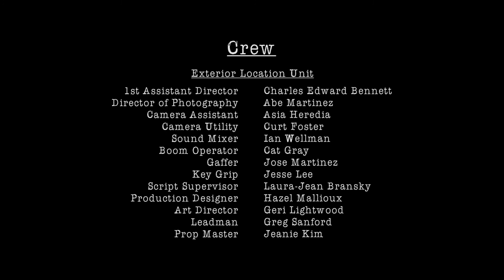My Name Is Burns - Ep. 3 - To Justice!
MATURE CONTENT
Episode 3 - To Justice!
Burns gets into an argument with her neighbors about being neighborly. Perhaps a half baked revenge plot is exactly what her new neighbors need to feel welcome in the community.
Directed by Daniel Applegate
Created, Written by & Starring Nicole DuPort